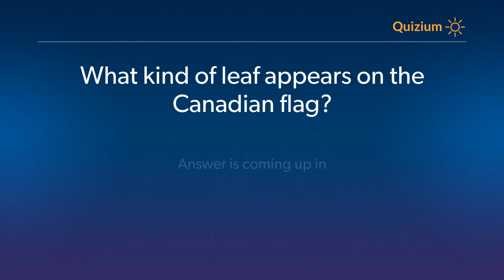What kind of leaf appears on the Canadian flag? North America Quiz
Related:

North America Quiz Which of these states is not a part of New England of USA? and more questions
Which land was brought by the USA from Russia in 1867 for $7 2 Million?   North America Quiz